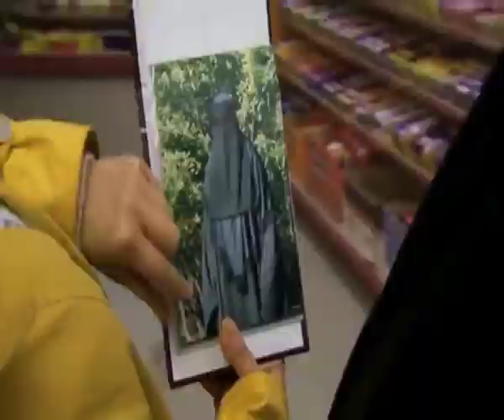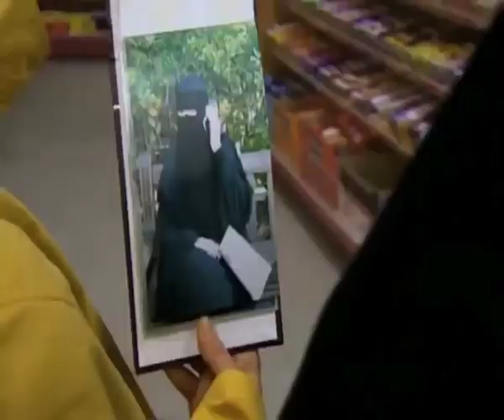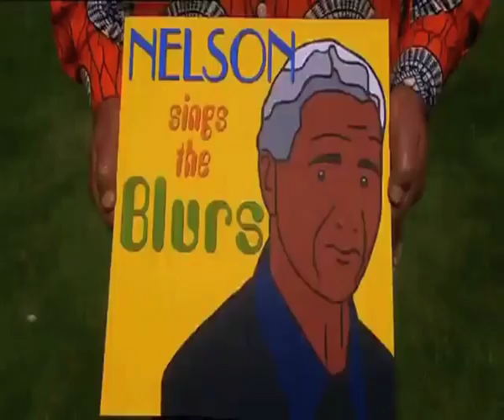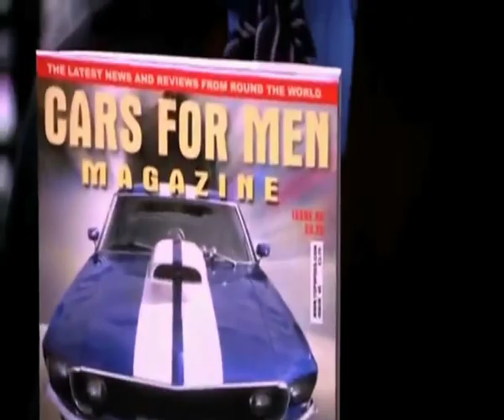Some fun to lighten up your day...The English way :-D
12 minutes of fun stuff watch and enjoy  ;-)